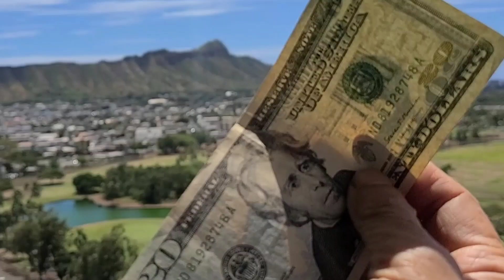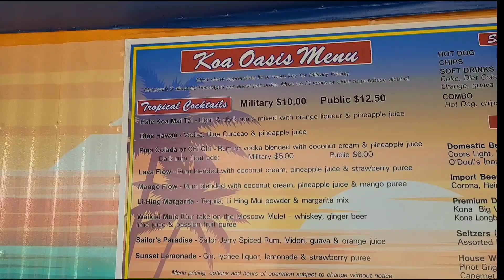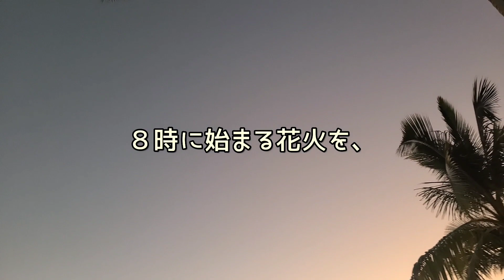[ハワイ絶品ステーキとビール&海ガメと花火を楽しむワイキキビーチ]コアオアシス/ステーキジャック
アロハ
ハワイの片隅に住む老夫婦と、
２匹のワンコ家族です。

やっぱりワイキキビーチ。

お金を使わずに楽しめて、

飲んで食べて、海ガメさんとご挨拶、

最後は金曜日の花火で、、、

そんなワイキキビーチのおすすめです。

何回も登場のバー、コアオアシス。

そして、ステーキシャック。

この2つは絶対に外せません（笑）

のんびり、ゆったり、

ワイキキビーチを楽しんでください。